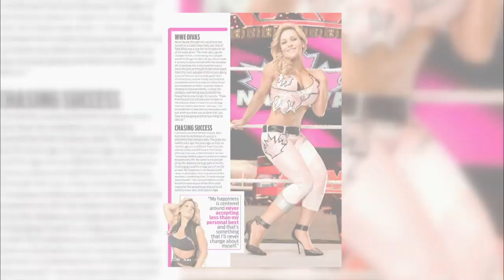Natalya shows off her "Flex" spread: Total Divas, April 27, 2014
Natalya is feeling good when her "Flex" profile hits newsstands, but one fellow Diva remains unimpressed.